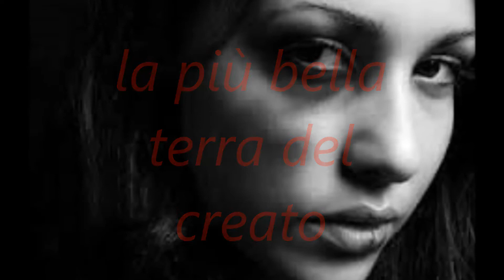SICILIA BEDDA-pippo fazio